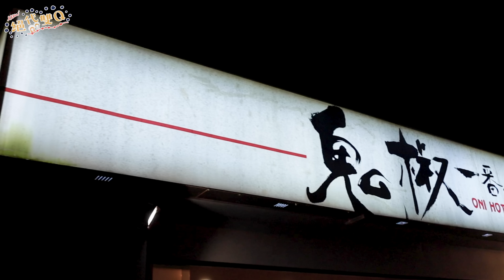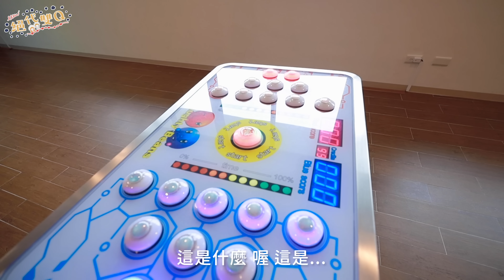這裡的泳池超好玩！宜蘭礁溪品文旅飯店開箱｜住到不想回家！｜竟然還有賽車跟Switch可以打～～｜雙Q日常Vlog｜雙Q遊礁溪ep.2｜絕代雙Q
宜蘭礁溪的品文旅飯店開箱！！這家飯店真的很新，房間也很明亮，泳池又超好玩的～～真的很想一直住在這裡😂
希望下次可以再來宜蘭玩，這裡真的好山好水好風光，飯店好玩、人又親切。每次來都有不同的體驗！大推！！

攝影器材：Canon EOS RP、Gropro 7
鏡頭：Canon RF 15-35 f2.8 L IS USM
麥克風：Rode VideoMicro
剪接軟體：Adobe Premiere CC